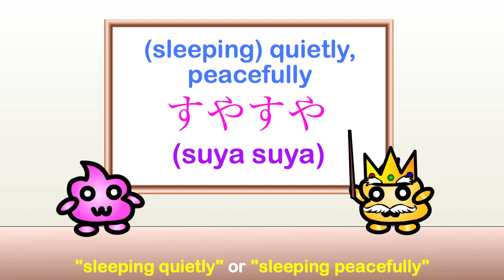Japanese Mimetic Words: すやすや (suya suya)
Click the link above to see today's video review notes (◕ω◕)♪

Click this link to go to today's video review and learn more about today's Japanese phrases! \(◕ω◕)/♥